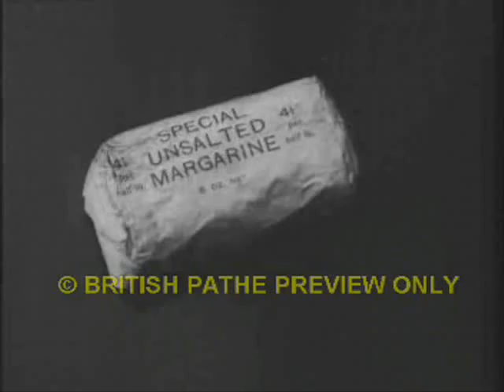Britain Gets Its Wartime Kicks: part 4 - 1941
British Pathe newsreels from 1941 featuring female impersonator Jerry Verno, baritone John Steabbon sings a patriotic morale-booster, army big band swing, weird comedienne Maisie Weldon, masterful Mantovani on the violin, a mobile musical comedy duo entertains troops, baritone Raymond Newell sings of London rising again following the bombings, while Robert Ashley does something similar, violinist Stanelli does a bit of raunchy stand-up, rustic look at West Country pub games Tippit and Shove Halfpenny and Virginia Dawn sings dreamily of moonlight in Mexico